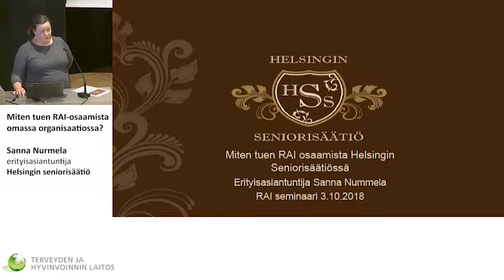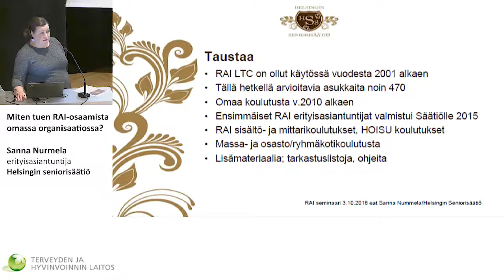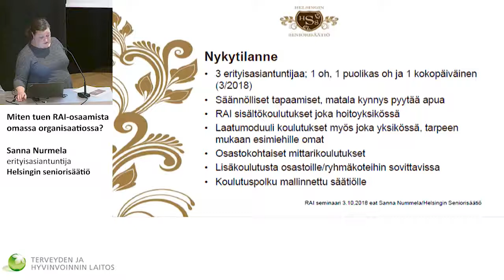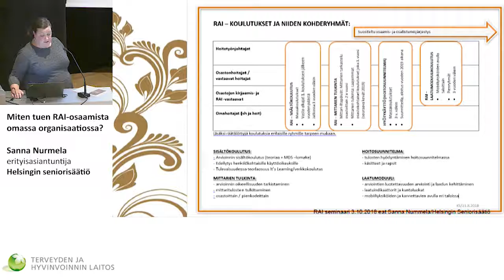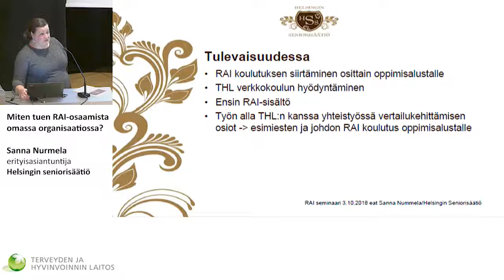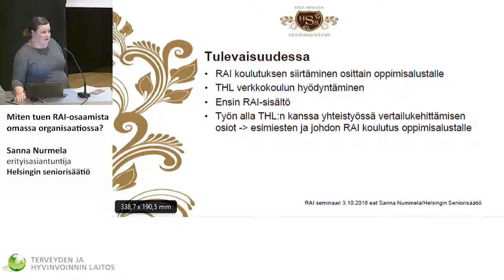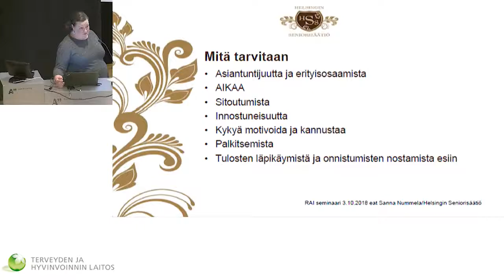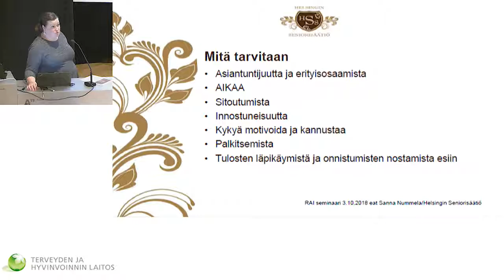Miten tuen RAI-osaamista omassa organisaatiossa?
RAI-vertailukehittämisen seminaari

Sanna Nummela, erityisasiantuntija, Helsingin Seniorisäätiö